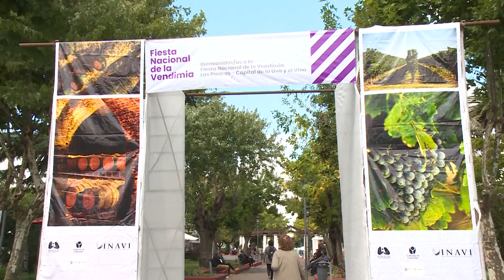Fiesta Nacional de la Vendimia 2022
Con un gran marco de público, el viernes 11 y sábado 12 de marzo se celebró en la plaza Batlle y Ordóñez de Las Piedras una nueva edición de la Fiesta Nacional de la Vendimia.